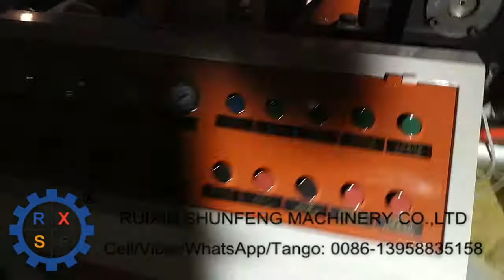Extrusion coating machine for bag using PP woven fabric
The melted PE/PP resin is coated on a PP braided material using a T-die. The coated PP woven has a wide range of uses and can be flexographically printed. It can also be used to make a variety of bags, such as cement bags, flour bags, and so on.